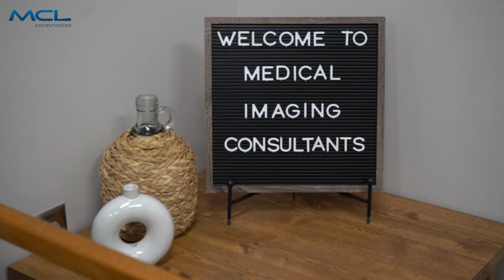Ribbon Cutting | MIC Imagining & Procedure Center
🎉Congratulations to MIC Imaging and Procedure Center on the opening of their new facility! This center will provide convenient outpatient procedures for residents in the 119th and West Center Road area, offering enhanced access to healthcare services right in their own community.